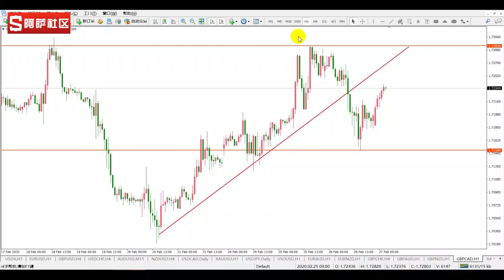【金融投资】20200227外汇交易分析